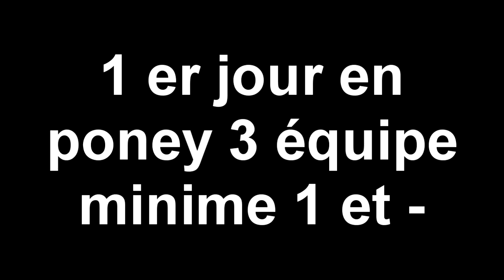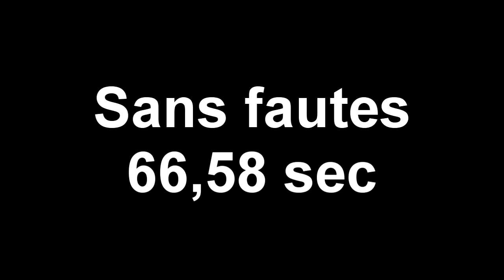Rustine et Moi à Lamotte Beuvron 2014